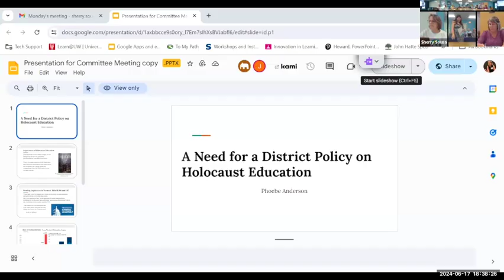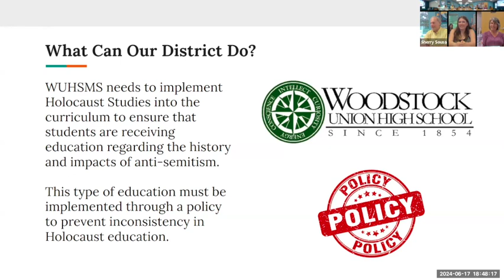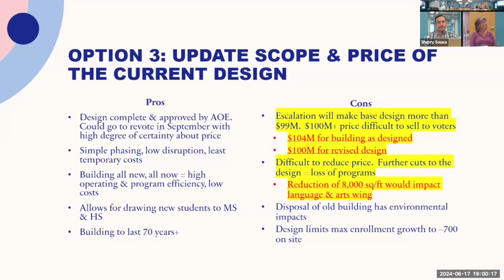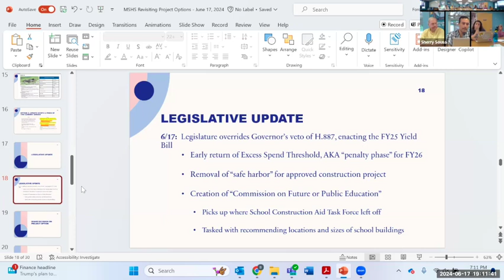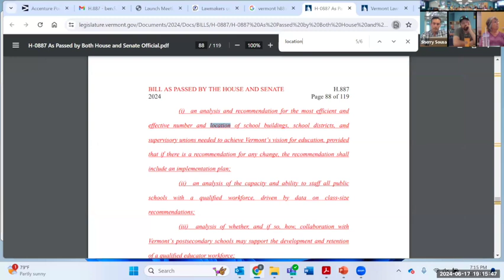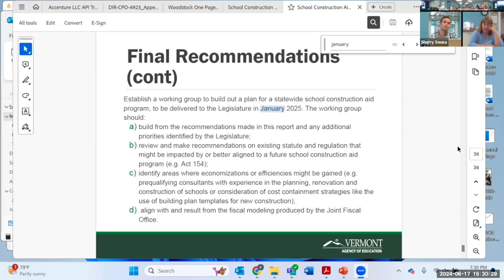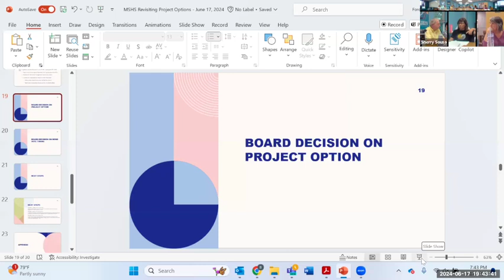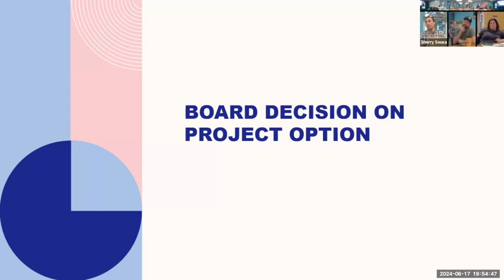MVSU SD Special Meeting 6-17-2024